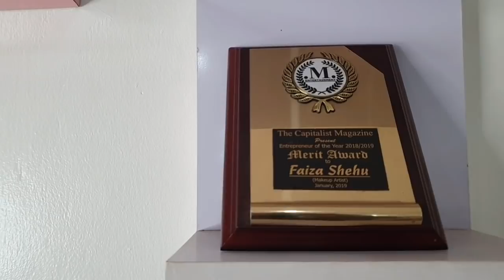I went to the BEST REVIEWED MAKEUP artist in my city for a date😍MAKEUP 😱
Kindly Use my Code on jeulia:
MARYPA15